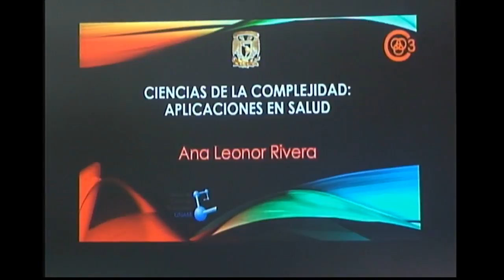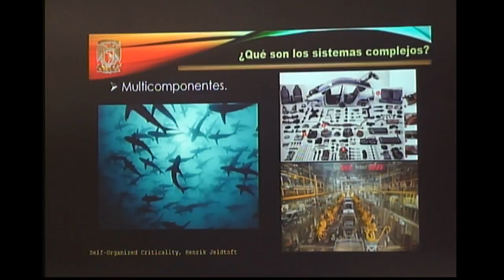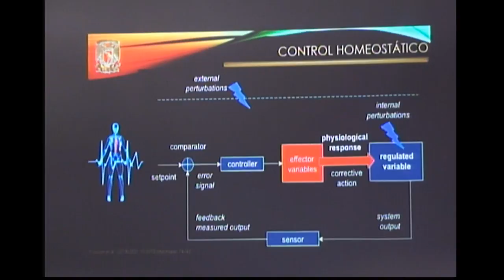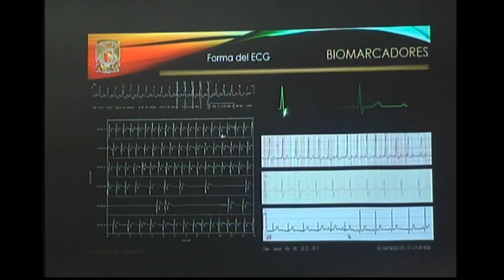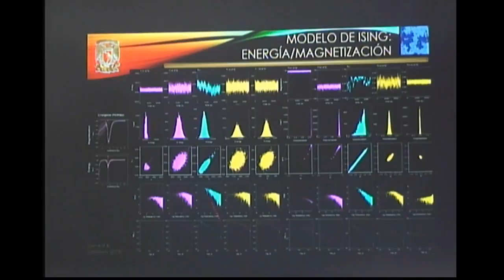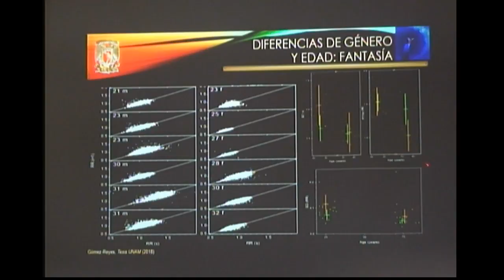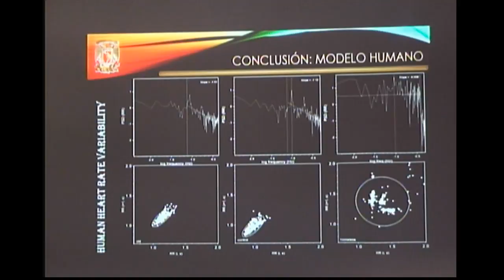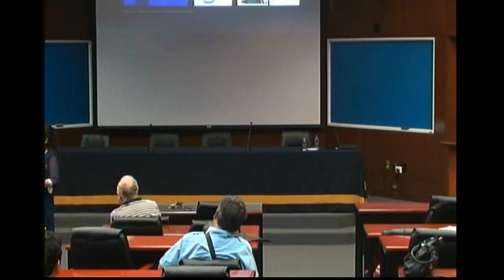Coloquio de Investigación del ICN: Complejidad y Salud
14 de Septiembre de 2018, 13 hrs
Auditorio Marcos Moshinsky - ICN
Dra. Ana Leonor Rivera López

"La salud humana está determinada por el funcionamiento de sus diversos órganos y las interacciones entre ellos, por lo que puede entenderse como un sistema complejo en un estado crítico de balance entre robustez y adaptabilidad a los cambios en el ambiente (i.e. en un estado de transición de fase entre dinámicas deterministas y estocásticas). Se ha mostrado que es posible encontrar biomarcadores basados en parámetros fisiológicos no-invasivos que caracterizan el estado de salud y que podrían servir como alertas tempranas auxiliares para el diagnóstico de diferentes enfermedades, en particular de la diabetes mellitus tipo 2. Estos biomarcadores muestran diferencias entre mujeres y hombres además de la edad. Como ejemplo de la utilidad de este enfoque se presentarán resultados basados en la variabilidad del ritmo cardiaco y la presión arterial."